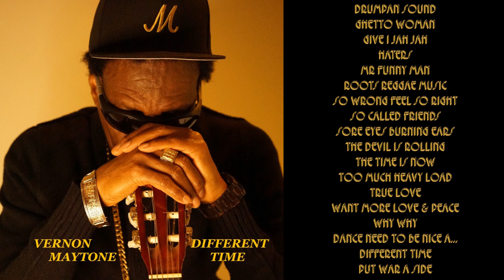14. Vernon Maytone Want More Love & Peace